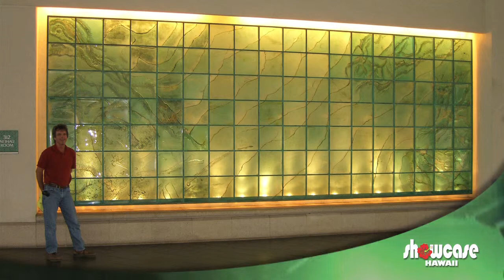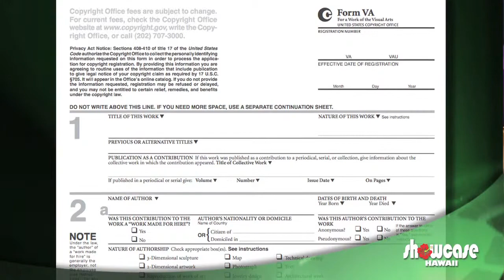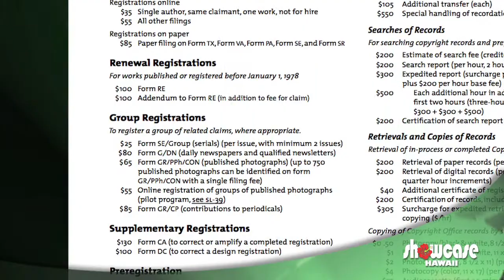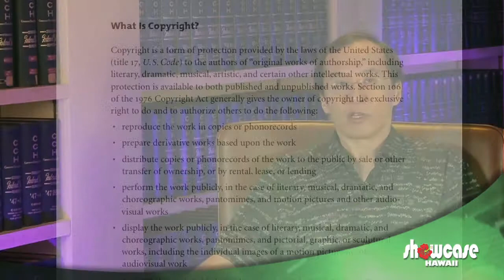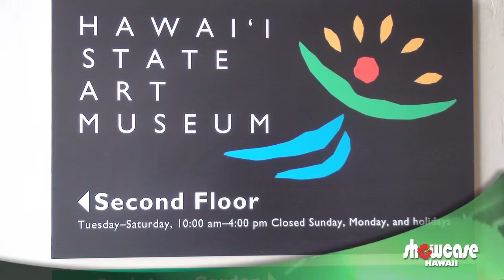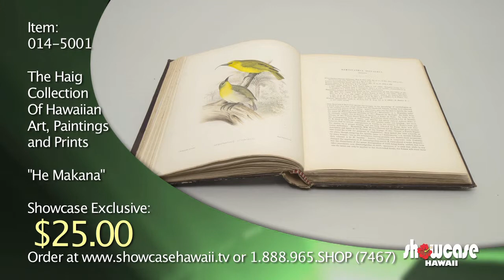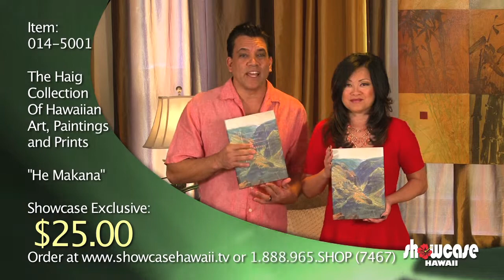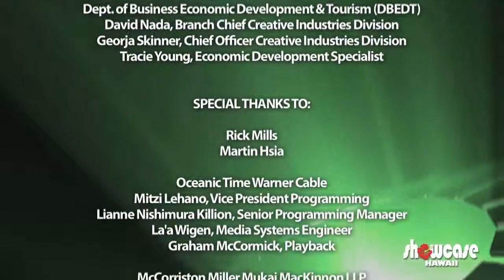Creative Industries Division Co-Sponsors Visual Arts Segment on Showcase Hawaii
Watch this episode of Showcase Hawaii as the Creative Industries Division Co-Sponsors the Visual Arts Segment featuring UH Professor Rick Mills, Chair of the Glass Department and Martin Hsia, Patent Attorney with Cades Schutte.